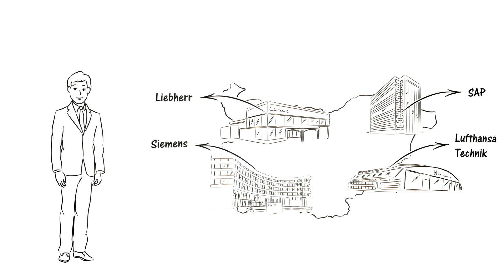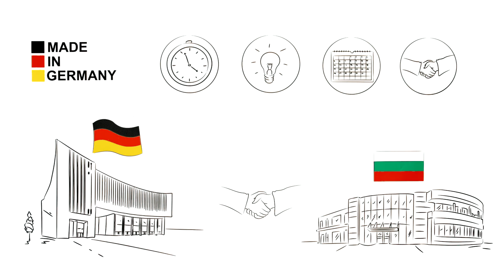DEinternational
DEinternational ist der Serviceverbund der deutschen Auslandshandelskammern und bietet Ihnen Anlaufpunkte weltweit in den 130 Büros der deutschen Auslandshandelskammern, Delegationen und Repräsentanzen der deutschen Wirtschaft.